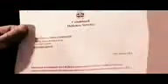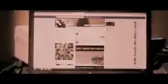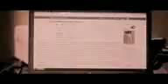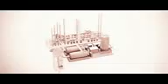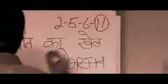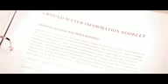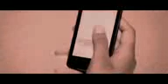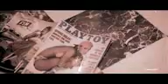South Indian Hindi Dubbed Full Movie | Low Quality Movie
Note : All In This Video Are Belongs To Respected Owners" I'Am The Not Owner Of These Videos.

_I do not own the audio or footage in this video.